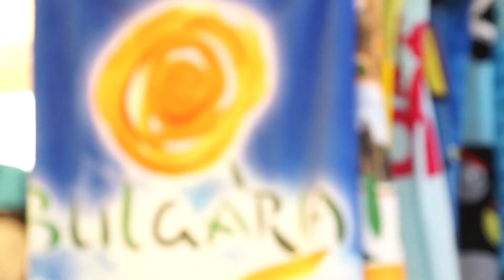MPS Varna 2014 - Day 2 - Fun in Varna with Alex Stark and Julian Herold [GERMAN]